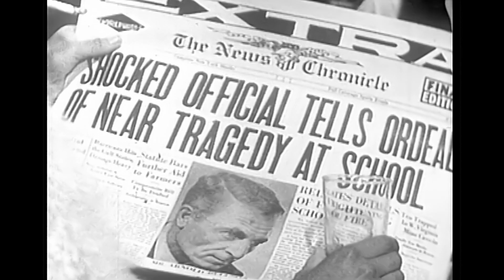The Chevy Mystery Show "Thunder of Silence" S1E2 Walter Slezak | Jean Carson | James Whitmore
Anthology series featuring a different mystery each week.. Flames break out in a state school for deaf children, and only quick action by firemen saves the terrified youngsters.